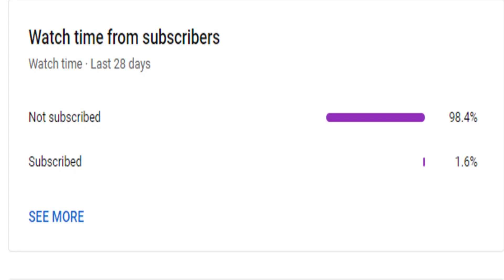Rajini praised 'Hukum" lyricist Super Subbu | Jailer | Rajini Aniruth | Nelson | Mercel News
Also, Like and Follow us on:
Mercel News